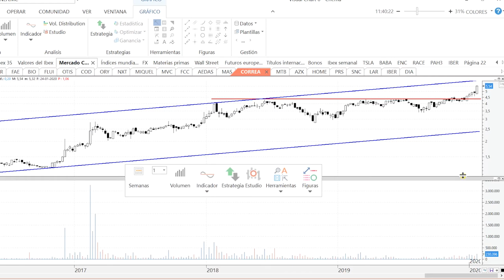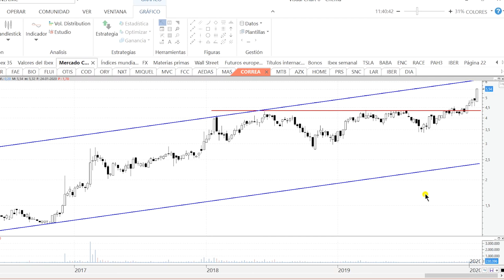Videoanálisis de Nicolás Correa directo a la parte superior del canal